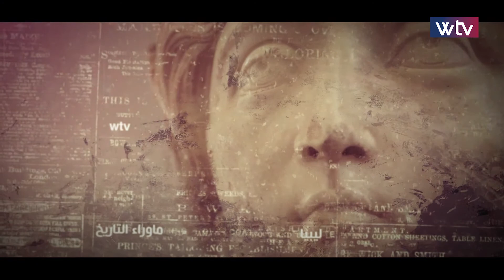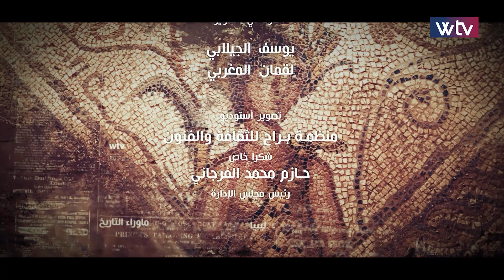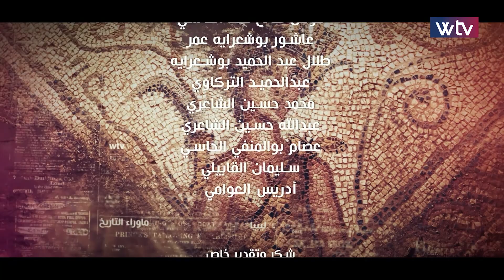ما وراء التاريخ - (الحلقة 8)